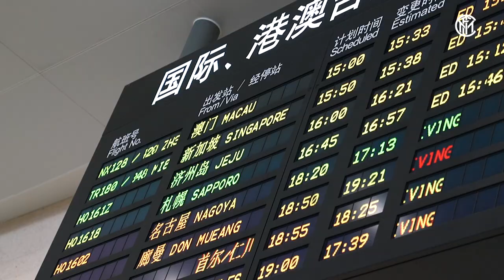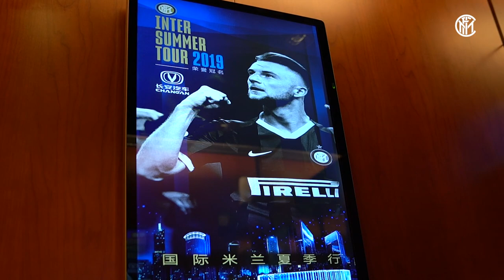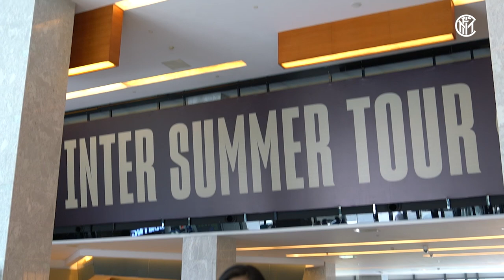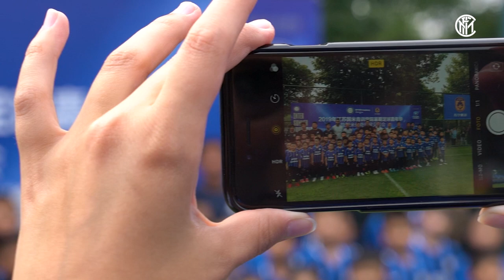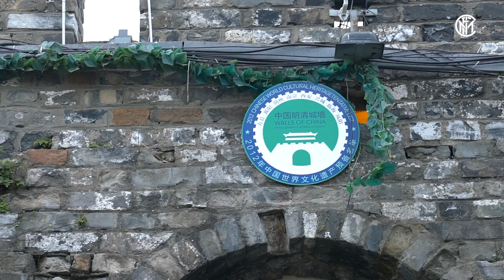INTERONTOUR | NANJING REVIEW | INTER PRE-SEASON 2019-20 🇨🇳⚫🔵 [SUB ITA + ENG]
Let’s look back on the Nerazzurri’s trip to Nanjing which was the second stop of the 2019 Inter Summer Tour after Singapore. Featuring: the arrival in China, training sessions, the visit of Antonio Conte’s side to Suning HQ, the International Champions Cup match against Juventus, Zanetti and Julio Cesar’s visit to Inter Academy Jiangsu…and much more!

Ripercorriamo assieme il viaggio dei nerazzurri a Nanchino, seconda tappa dell'Inter Summer Tour 2019 dopo quella di Singapore: dall'arrivo in Cina agli allenamenti e alla visita del Suning HQ della squadra di Antonio Conte, dalla sfida di International Champions Cup contro la Juventus alla visita di Zanetti e Julio Cesar all'Inter Academy Jiangsu... e molto altro ancora!